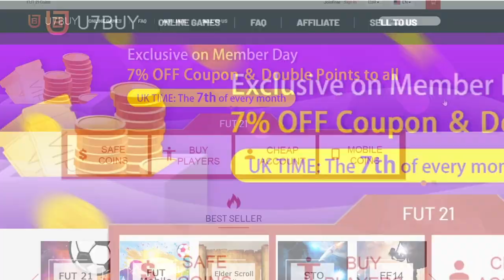YA ESTÁ LA BETA de FIFA 22!!!😱 (FIFA 22 BETA)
🎁¡Gana un premio (monedas gratis o cupón enorme) de tu youtuber favorito! U7buy tiene un sorteo para Youtubers, únete a este sorteo ÚNICAMENTE haciendo clic en mi enlace. Haga clic en mi enlace ahora

👉FOCOS (ANILLO LUZ TIK TOK)

FIFA 22
FIFA 22 BETA
BETA FIFA 22
COMO CONSEGUIR FIFA 22 BETA
COMO CONSEGUIR BETA FIFA 22
YA ESTA LA BETA DE FIFA 22
FIFA 22 BETA DISPONIBLE
FIFA 22 CLOSED BETA PS5
FIFA 22 BETA PS5
FILTRACION BETA FIFA 22
BETA FIFA 22 FILTRADA
CONSIGUE LA BETA FIFA 22